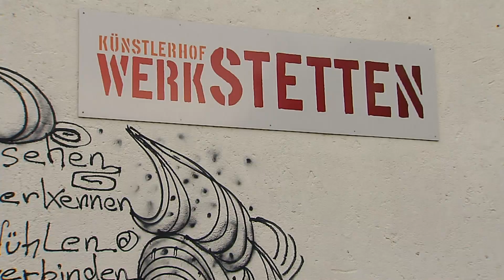Heimatgschichtn - Schwabhausen: Kunst in "Werkstetten"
Großformatige farbige Gemälde, Alabasterleuchten, bedruckte Bierkästen - das Spektrum an Kunst ist groß in den Ateliers in Stetten in der Gemeinde Schwabhausen. Altbürgermeister Josef Baumgartner führt uns in die "Werkstetten", wo gerade voller Elan und Energie neue Künstler einziehen!